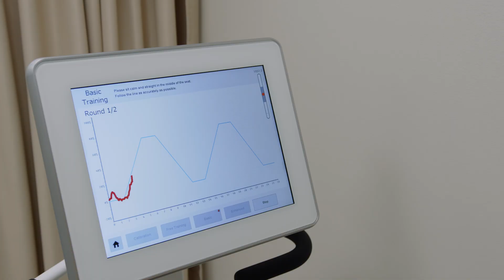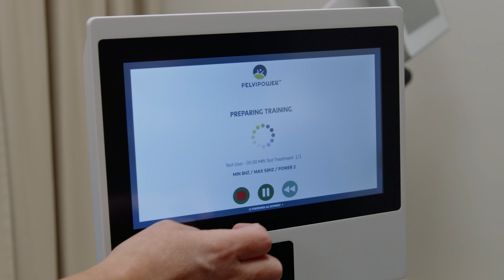[SBC NA OBISKU] AVELANA d.o.o.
Podjetje AVELANA d.o.o. predstavlja enega pomembnejših zasebnih zdravstvenih centrov v Sloveniji. Osrednja stavba Kirurški center Avelana se nahaja med dolenjskimi griči ob reki Krki na Otočcu. Poleg treh najsodobnejših operacijskih dvoran razpolagajo tudi z nadstandardnimi enoposteljnimi bolniškimi sobami in dva apartmaja, kjer lahko z bolnikom prenoči tudi spremljevalec. Storitve, ki jih opravlja izkušena ekipa zdravstvenega osebja, obsega vsa področja kirurgije, bolezni prebavil, otorinolaringologijo, ginekologijo in v zadnjem času tudi kardiologijo. Najsodobnejša oprema omogoča neboleče in minimalno invazivne posege. Zato prihajajo njihovi bolniki iz celotne Slovenije in bližnjih držav.